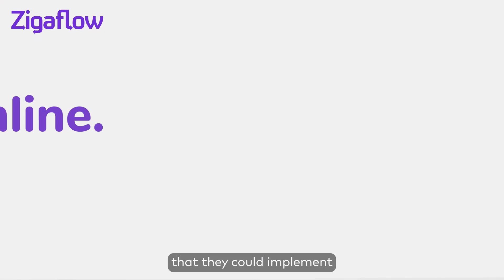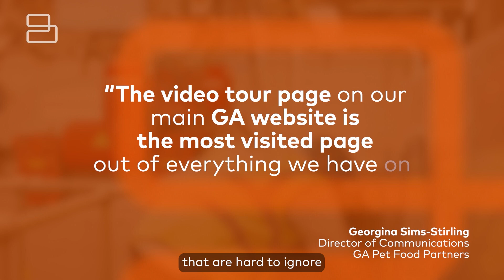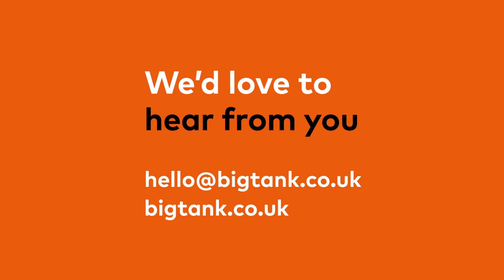Bigtank Insights 9 - Case Study Videos